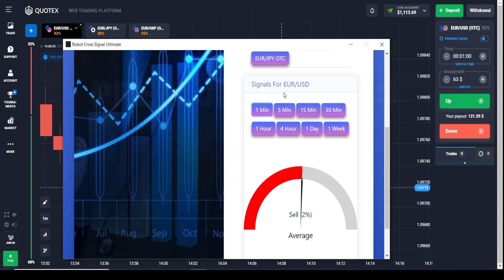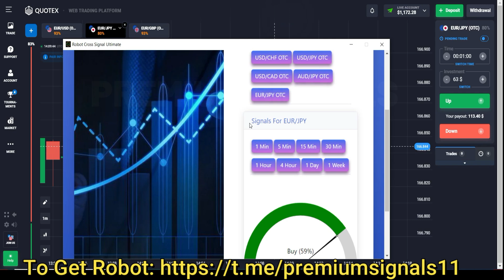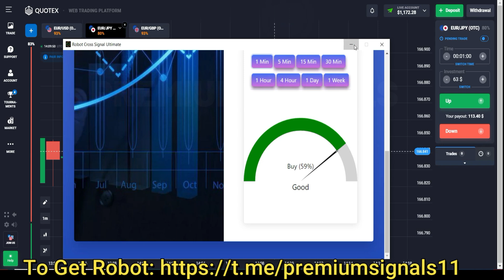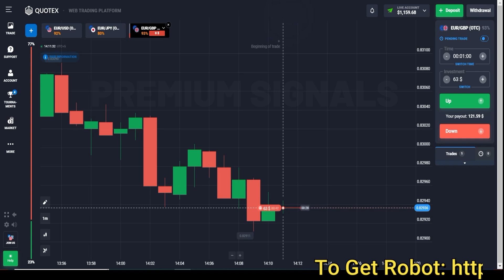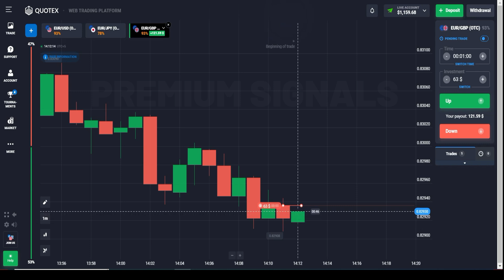Remarkable Result Of Robot Cross Signal Ultimate On OTC Market | QUOTEX OTC Trading